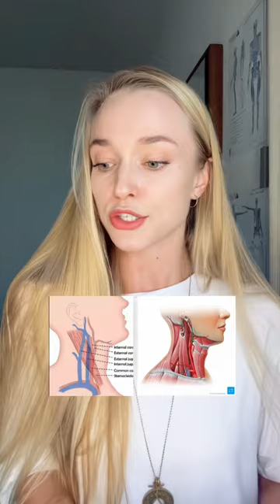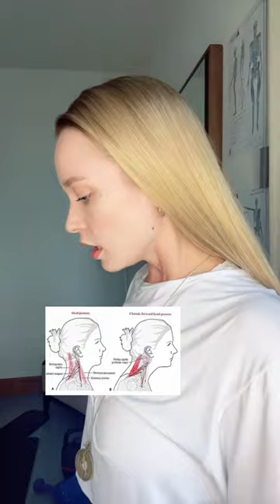The #1 Biggest Beauty Mistake that even smart women make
Are you making this big beauty mistake?